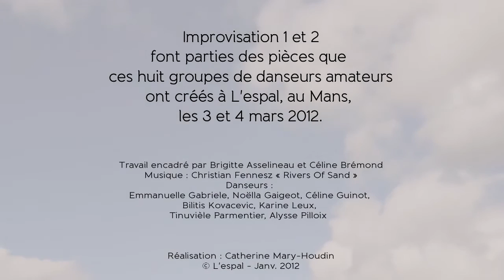L’invitation - Fragment IV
Fragment IV - Improvisations

En 2012 à L'espal (Le Mans), Brigitte Asselineau, artiste associée, Christine Gérard et Céline Brémond ont travaillé avec 48 danseurs amateurs de 12 à 60 ans, répartis en 8 groupes, afin de mener avec eux un travail de création.
Chaque épisode de cette mini-série documentaire est consacré à un groupe de danseur; à la contemplation d'une chorégraphie qui se construit.

Ce quatrième épisode est un regard posé sur le travail d'improvisation. Thématiques de cette première improvisation : constructions d’espaces, écoute du groupe et regards.